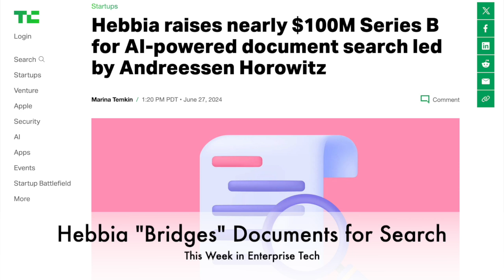TWIET: Hebbia Bridges Documents for Search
Hebbia is taking on an interesting role in supporting search across multiple documents. This allows it to bridge some of the capabilities of LLM’s and of traditional search. We discuss whether this is a matter of being stuck in the middle or bridging important gaps.